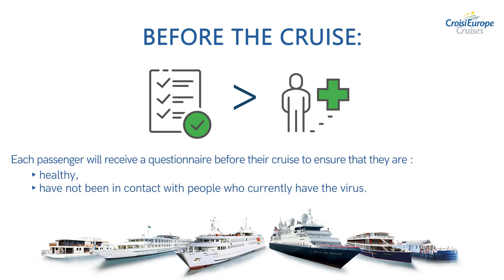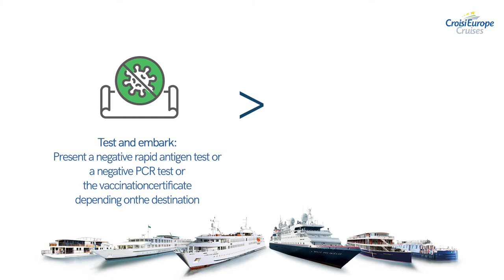Safety and serenity on board our boats | CroisiEurope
In order to welcome you in the best conditions and allow you to fully enjoy your next cruise, we have set up a sanitary protocol in partnership with the VERITAS office that we invite you to discover in pictures.